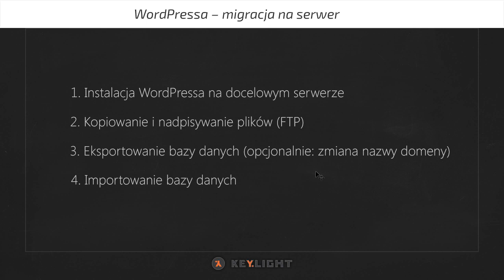WordPress - migracja 2/23: Migracja w kilku krokach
Migracja WordPressa z komputera na serwer współdzielony.
Uwaga! Szkolenie pochodzi z 2017 r., niektóre informacje mogą być nieaktualne.

fot. Taylor Vick, Benjamin Suter